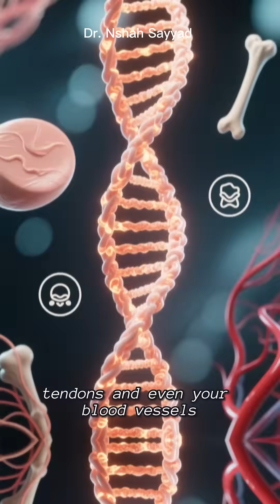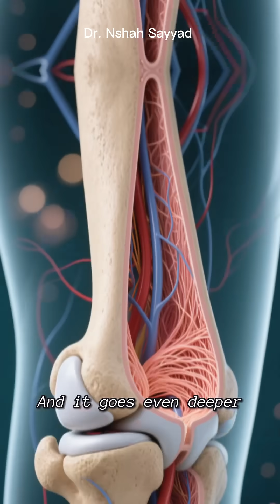Collagen and Aging: The Science Behind Wrinkles & Joint Health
Collagen is the body’s scaffolding—keeping skin firm, joints cushioned, and bones strong. But what really happens when collagen levels drop with age? In this video, we break down the science of collagen deficiency in a way that’s clear, engaging, and practical.

You’ll learn:
- Why collagen production slows after your 20s
- How this impacts skin (wrinkles, sagging), joints (stiffness, osteoarthritis), and bones
- The role of lifestyle factors like sun exposure, sugar, and smoking
- Science‑backed ways to support collagen naturally through nutrition, habits, and supplements

Think of it as your crash course in the biology of aging—minus the jargon. Whether you’re curious about skincare, joint health, or longevity, this video connects the dots between everyday experiences and cutting‑edge science.

✨ Stay curious, stay informed, and let’s explore how collagen shapes the way we age.